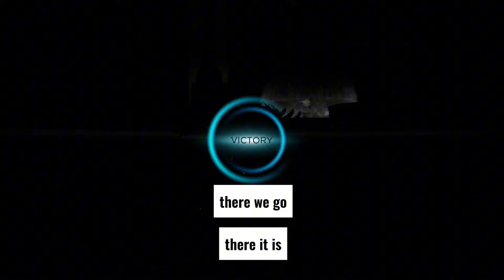Predecessor - Two 20-Kill Games w/ Khaimera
Welcome back to another Predecessor adventure! In this one, as the title says, I dropped two 20-kill games with Khaimera! He’s the jungle master! I’ve never really been super comfortable with jungling but Khaimera almost makes it easy. The biggest challenge as the jungler though, is timing. Knowing when to gank or just even supporting a lane that needs help, it doesn’t always have to be kills-kills-kills. I hope everyone enjoys the video to like it! Much more on the way!

♦️Show your support for K13 🫶🏻

•IndieMerch is the one stop shop for officially licensed band merch! Check them out and support your favorite bands!

•Save 10% on your next energy drink purchase with Dubby Energy! Be better!

♦️Follow K13’s socials! 📱

•PlayStation 5
•Scuf Reflex
•Kontrol Freeks (thumb sticks, grips, and gaming lights)
•Acer ED270R 27” inch, curved screen
•Apple iPad Pro (10.5 inch)
•IndieMerchStore
•Dubby Energy Drinks
•Emerge gaming chair
•SteelSeries Arctis 7P headset
•SteelSeries Rival 600 mouse